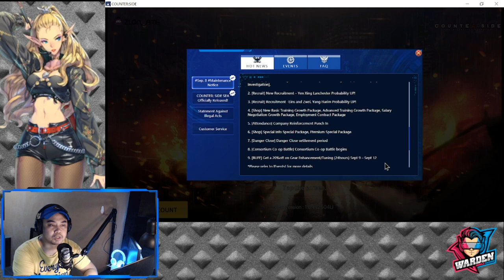[Counter:Side SEA] New Update Sep8 & Day 11 F2P Showcase!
Episode 252: Consortium Coop will be dropping Tomorrow (Sept 8). If you are struggling with your F2P account, check out my tips after Day 11.